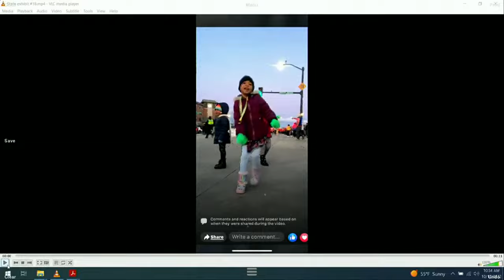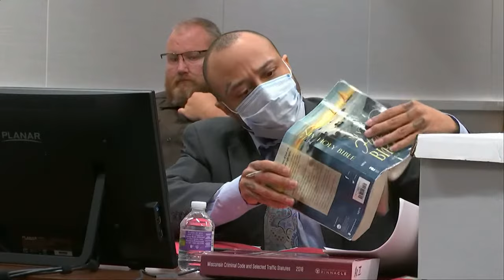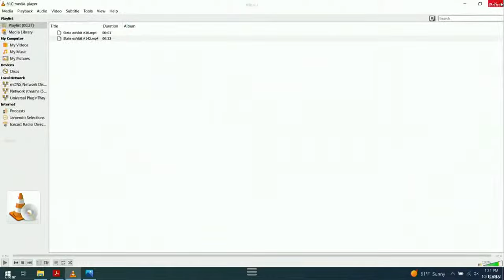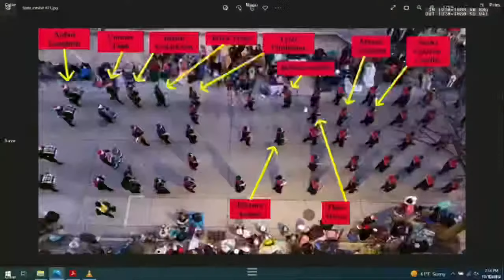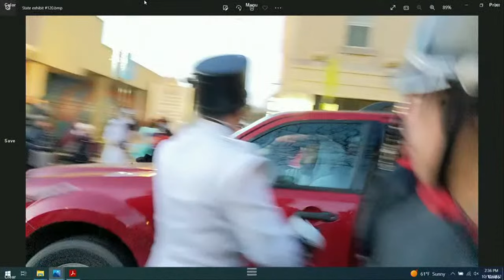Darrell Brooks trial: Day 6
Witness testimony resumes Monday morning, Oct. 10 in the Darrell Brooks trial, charged in the November 2021 Waukesha Christmas parade attack. This, after an eventful first week of the trial that saw repeated disruptions from the defendant, prompting him to be moved from the main courtroom every day, starting moments after jury selection began.